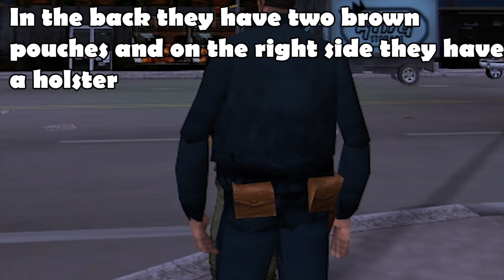Comparison of COPS - OLD GTA VS GTA TRILOGY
This video showcases the evolution/comparison of COPS in GTA GAMES through a series of tests

Games covered: GTA 3, GTA VICE CITY, GTA SAN ANDREAS, GTA 3 DEFINITIVE EDITION, GTA VICE CITY DEFINITIVE EDITION, GTA SAN ANDREAS DEFINITIVE EDITION

Three iconic cities, three epic stories. Play the genre-defining classics of the original Grand Theft Auto Trilogy: Grand Theft Auto III, Grand Theft Auto: Vice City and Grand Theft Auto: San Andreas updated for a new generation, now with across-the-board enhancements including brilliant new lighting and environmental upgrades, with high-resolution textures, increased draw distances, Grand Theft Auto V-style controls and targeting, and much more, bringing these beloved worlds to life with all new levels of detail.

I hope you enjoy the video. I left the music on because its a huge part of the game which makes the game way better. If you enjoy what I do and want to support you can do it on this links:

　　　 　　／›　　フ
　　　 　　| 　_　 _ l
　 　　 　／` ミ＿xノ
　　　 /　 ヽ　　 ﾉ
　| (￣ヽ＿_ヽ_)__)
　＼二つ

~ DIFFICULTY ~                                                                      ~ GRAPHICS ~
🔲 Easy                                                                                    🔲 Bad
☑️ Normal                                                                               🔲 Meh
                                                                                                   ☑️ Beautifu
                                                                                                   🔲 Masterpiece
~ MUSIC ~
🔲 Bad                                                                              ~ STORY ~
                                                                                        ☑️ Well written
                                                                                        🔲 Epic story

~ PRICE ~                                                                            ~ REQUIREMENTS ~
🔲 Free                                                                                  🔲 You can run it on a microwave
🔲 Underpriced                                                                    🔲 Average
🔲 Overpriced
🔲 Complete waste of money
                                                                                                 ~ FUN ~
🔲 No ending

☑️ Definitely
🔲Infinitely replayable